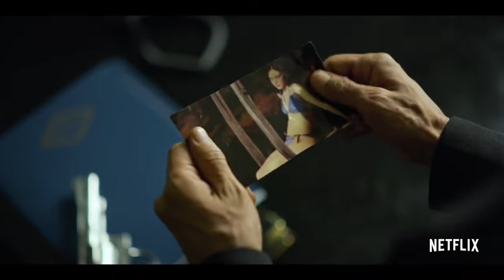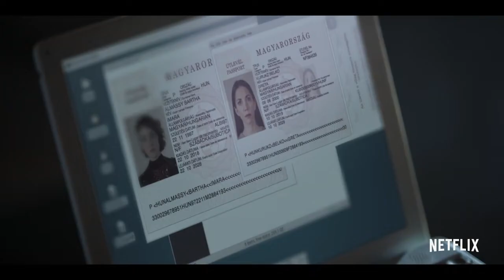Quién mató a Sara Tráiler oficial Netflix 398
Who Killed Sara? (Spanish: ¿Quién mató a Sara?) is a Mexican mystery thriller streaming television series created by José Ignacio Valenzuela and produced by Perro Azul, which was released for Netflix on 24 March 2021. The series stars Manolo Cardona as Álex Guzmán, a man convicted for the murder of his sister, a crime that he did not commit. Season 2 premiered on 19 May 2021, two months after the release of the first one. At the end of the Season Two finale credits, it is revealed that Season 3 is upcoming.